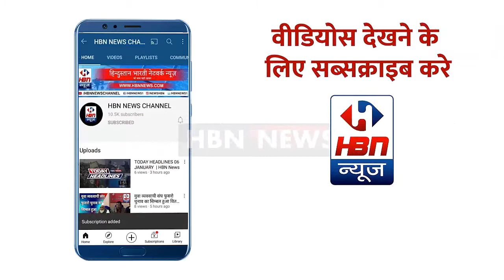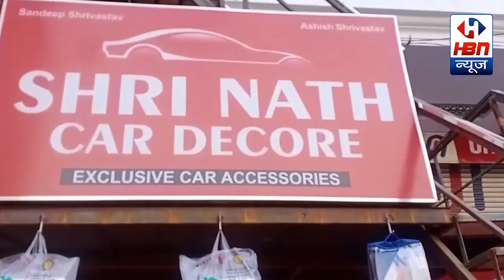अंतर्राष्ट्रीय महिला दिवस के अवसर पर छात्राओं द्वारा की गयी वाहन चैकिंग | HBN News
अंतर्राष्ट्रीय महिला दिवस के अवसर पर छात्राओं द्वारा की गयी वाहन चैकिंग